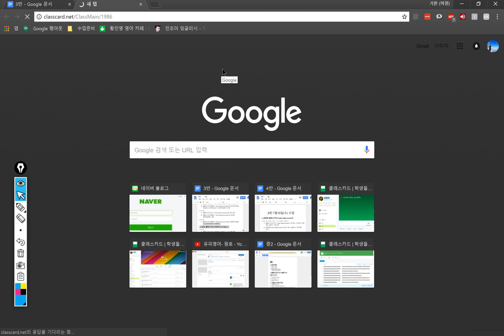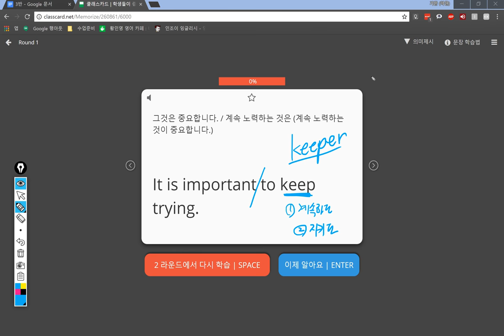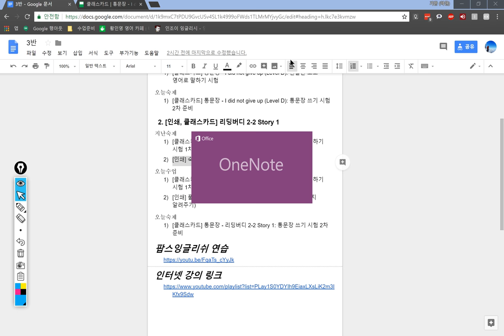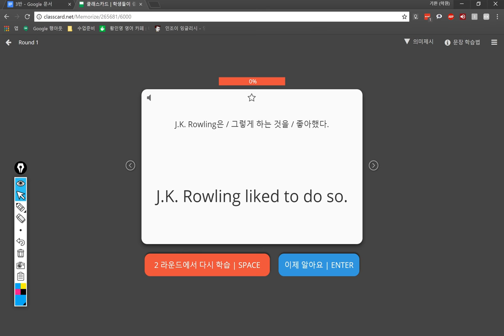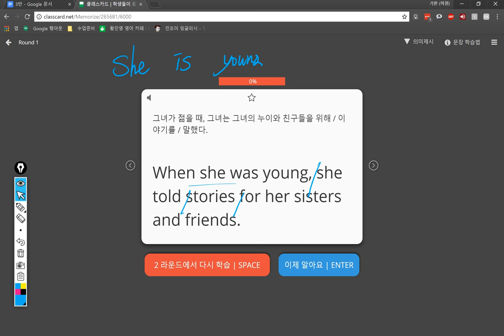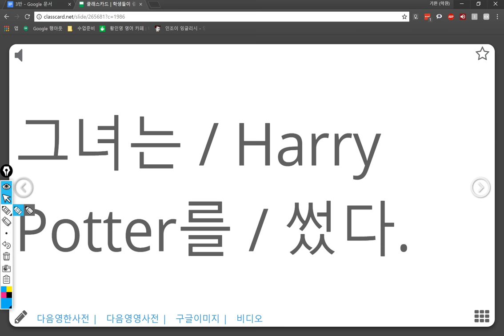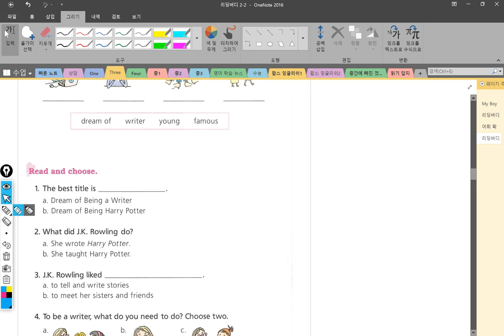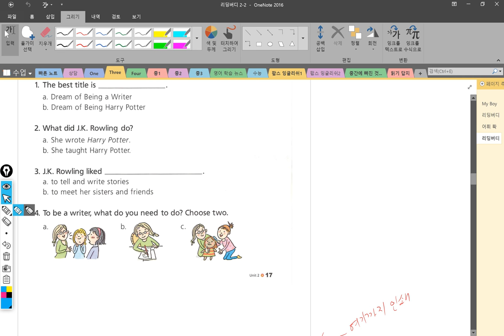3반 2018 07 24